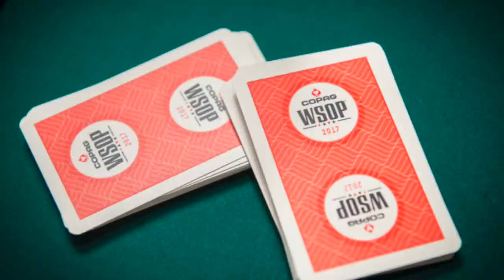🎬 Hellmuth & Jungleman Stories with Matt Glantz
Pete Manzinelli chops it up with Matt Glantz about producing the recent King of the Hill tournament for Poker Night In America, getting scammed, why this year's WSOP sucked, and, of course, Tom Dwan.

01:40 King of the Hill Challenge
06:40 The Infamous Jungleman Fold
09:50 What Phil Hellmuth Is Like Off The Felt
12:15 Upcoming PNIA Schedule
14:30 Stirring Up Trouble on Twitter
15:15 Matt’s Biggest Pet Peeve In Poker
16:33 Getting Scammed by Zo Karim
19:42 “The WSOP Sucked”
21:15 Cryptocurrency Boom = Better Cash Games
26:40 Leon Tsoukernik A Cheater?
28:40 Angle Shooting vs. Donald Trump
31:40 What Does Matt Know About Tom Dwan?
33:17 Funny Jungleman Hotel Story
35:28 Is Asking if Something Is Good for Poker, Good for Poker?